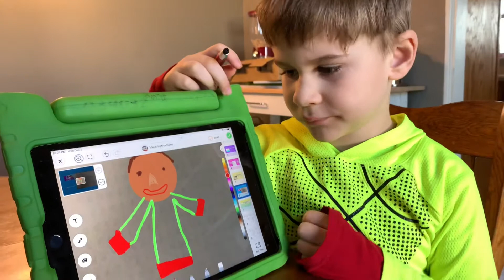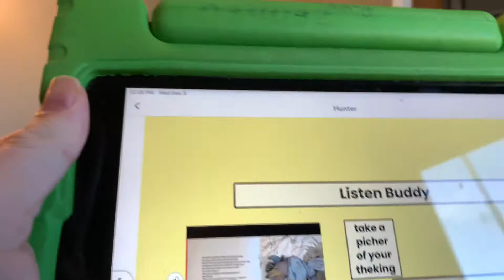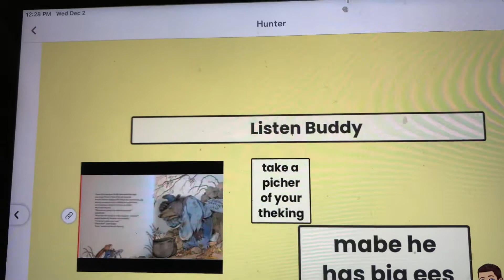Day two of the 25 logs a Christmas 2020 addition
We made it to two vlogs 22 to go LOL